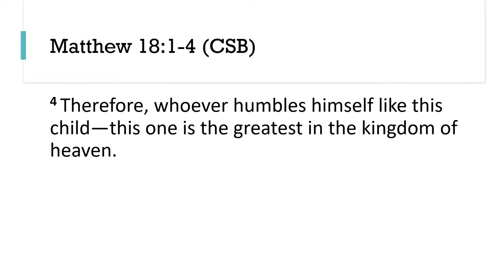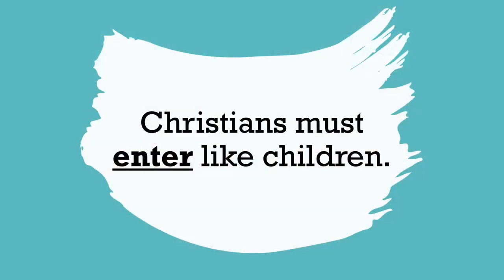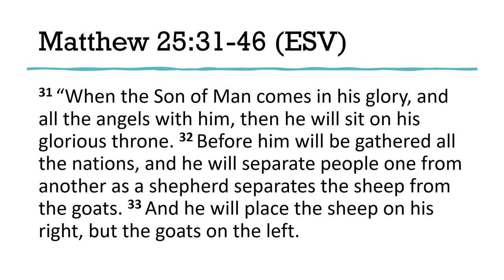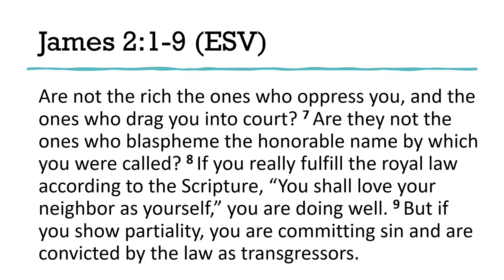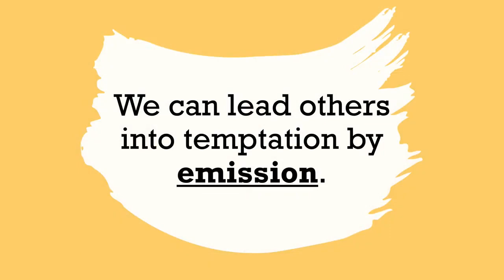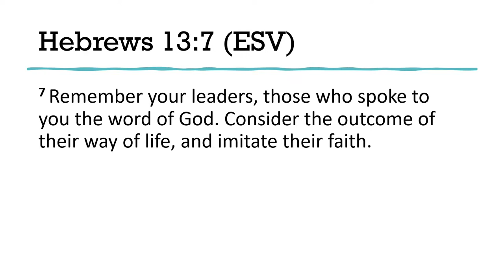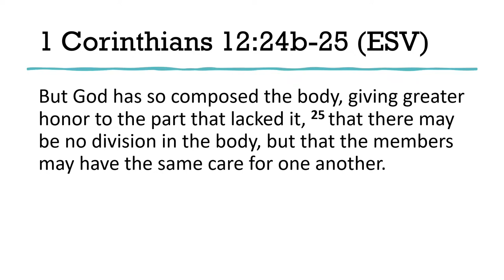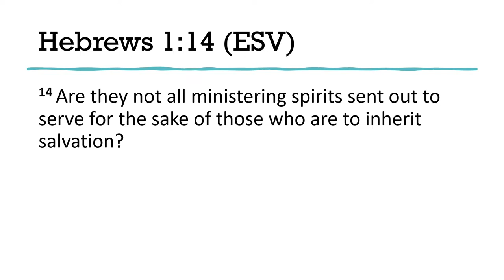Child Support | 6/30/24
Sermon by Pastor Matt Atwell on 6/30/2024.